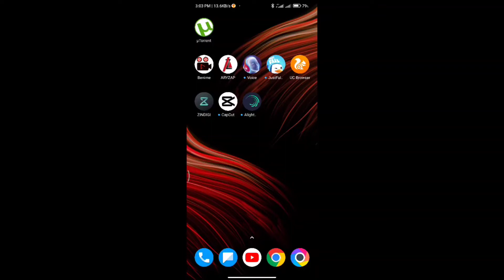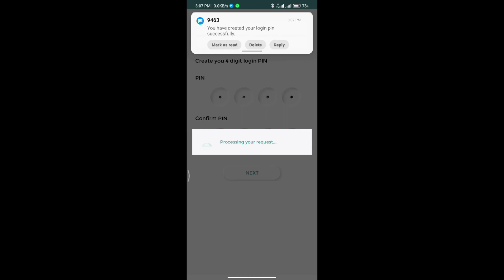Zindagi App me Account Banane ka Tarika || Zindagi App me Account Kaise Banaye?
How to Create Account in Zindagi App 2022 || Zindagi App me Account Create Kaise Kare || Zoran Tech